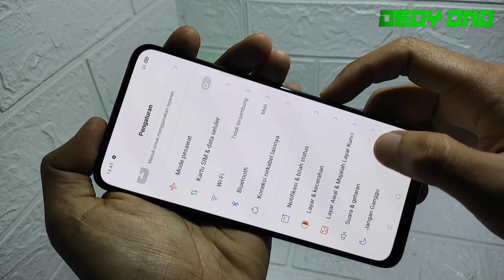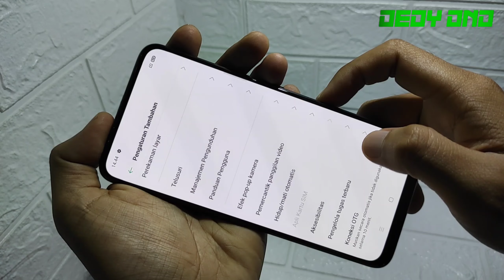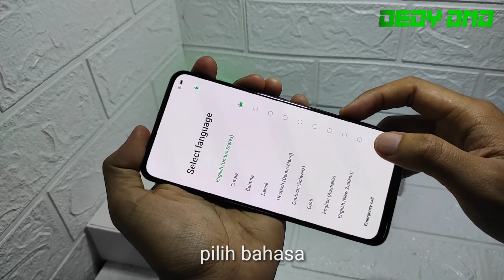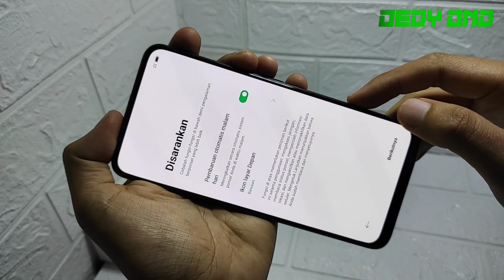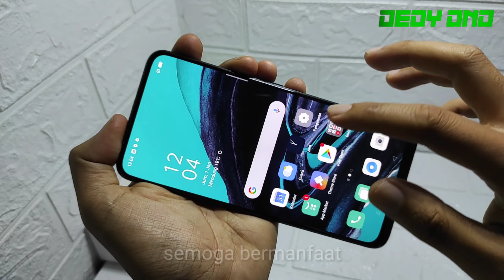Cara reset hp oppo reno 2f | reset ulang pabrik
Video ini berisi tentang Cara reset hp oppo reno 2f reset ulang pabrik.